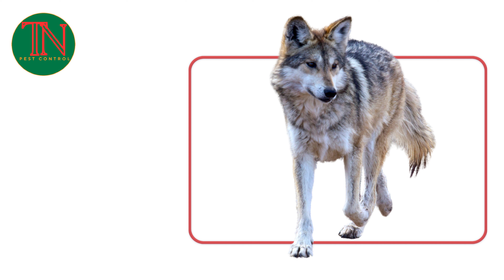Sự Kết Hợp Kỳ Lạ Giữa Lửng Mật Và Chó Sói Đồng Cỏ Trong Tự Nhiên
Giữa muôn vàng thế giới động vật tự nhiên, luôn tồn tại những đều con người, khó có thể hiểu hết được.
Đó là tình bạn giữa các loài động vật khác nhau, thậm chí vẫn tồn tại tình bạn giữa kẻ đi săn và kẻ bị săn, hay sự kết hợp tình cảm đặc biệt giữa những loài xa lạ nhau, nhưng có chung môi trường sống.
Hôm nay, hãy cùng tìm hiểu tình bạn khá thú vị, giữa 2 động vật ăn thịt, khá dũng mãnh trong thế giới hoang dã, là lửng mật và chó sói đồng cỏ.
Hãy cùng theo dõi video này, để biết những đặc điểm thú vị của tự nhiên nhé.